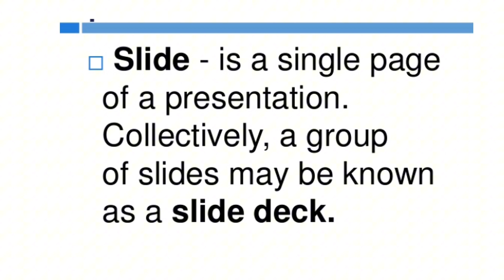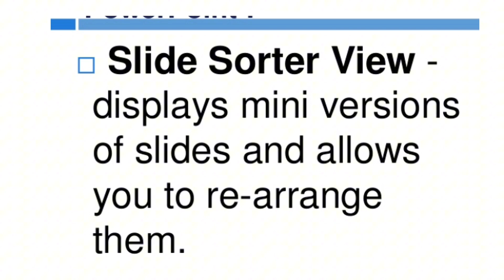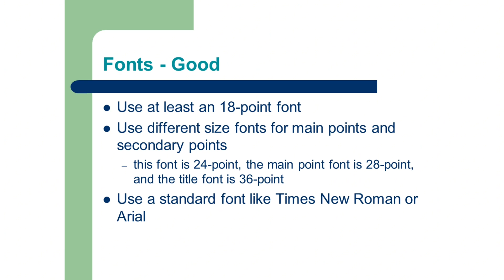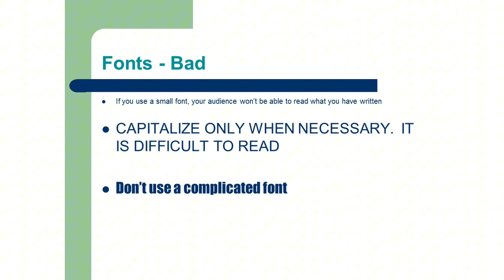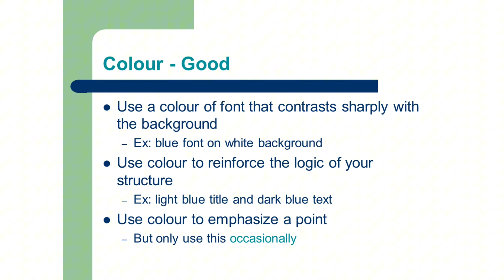Advanced Productivity Tools -